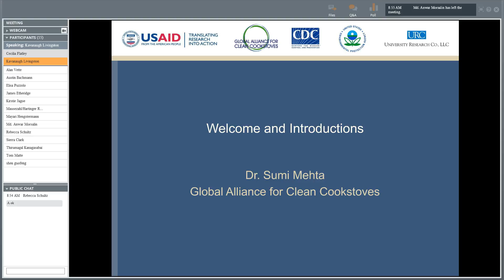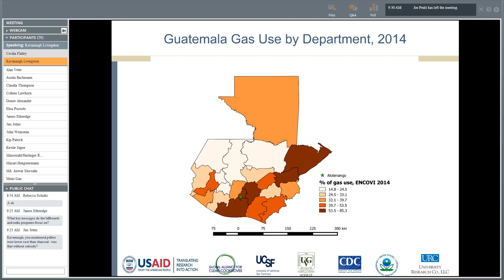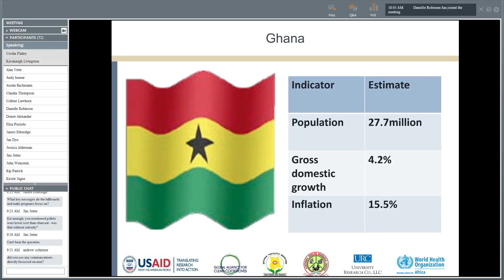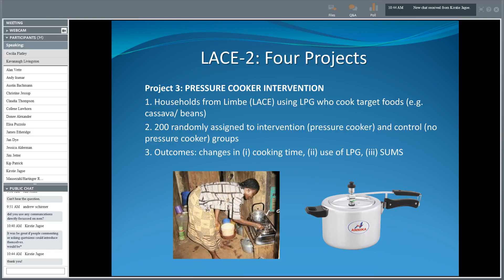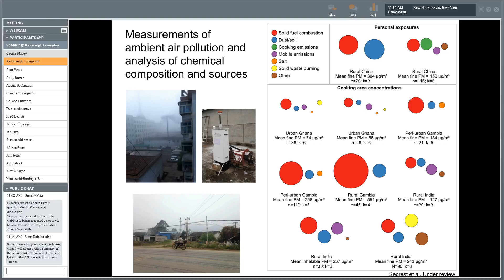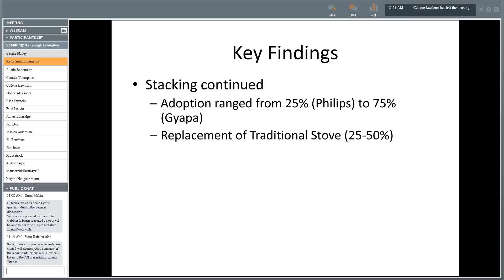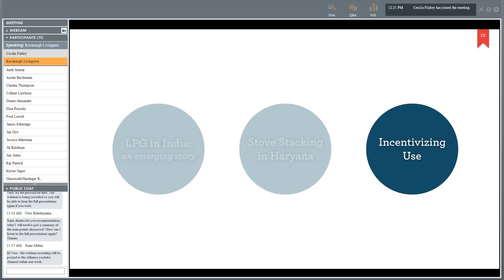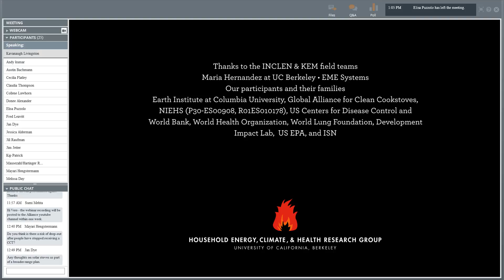Adoption TRAction Workshop